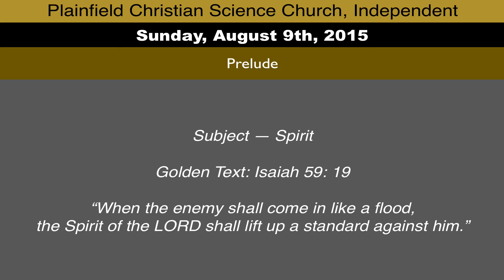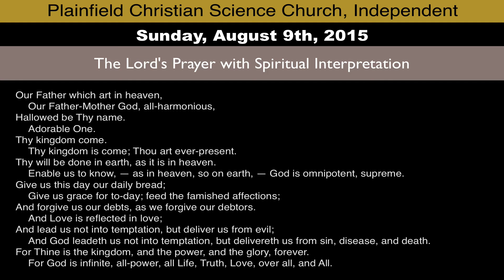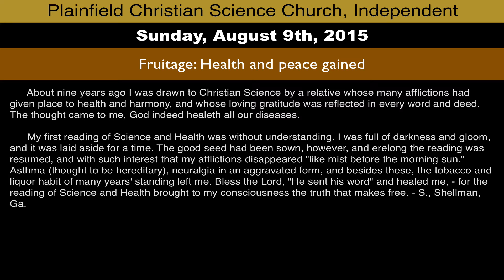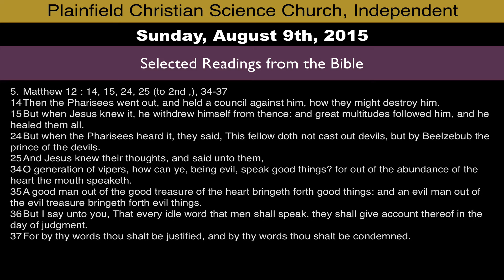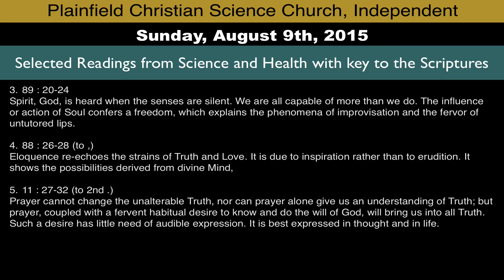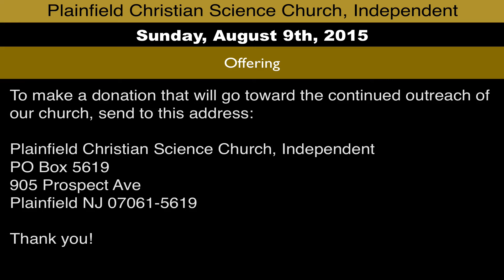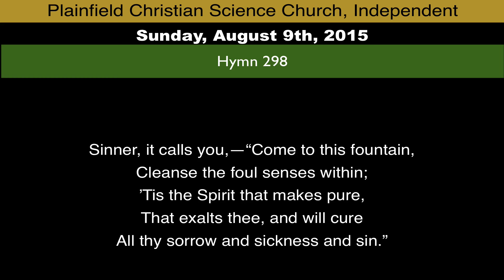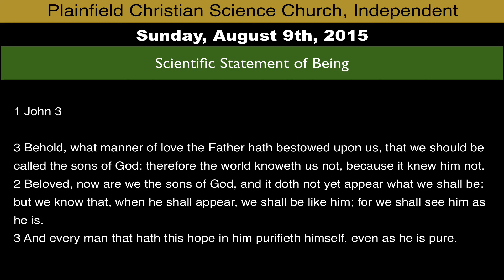Sunday, August 9th, 2015 service - Subject: Spirit